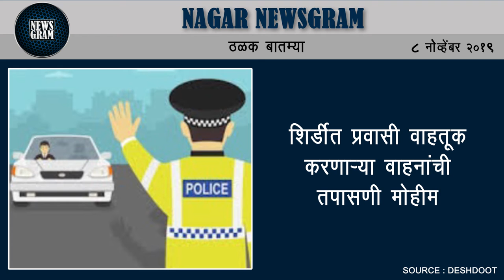शिर्डीत प्रवासी वाहतूक करणार्‍या वाहनांची तपासणी मोहीम | Nagar Newsgram | 8 Nov 2019